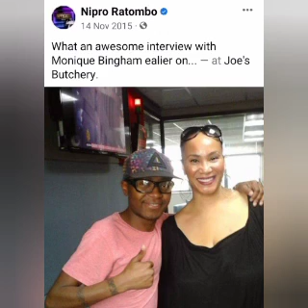My Tribute To Monique Bingham Mix